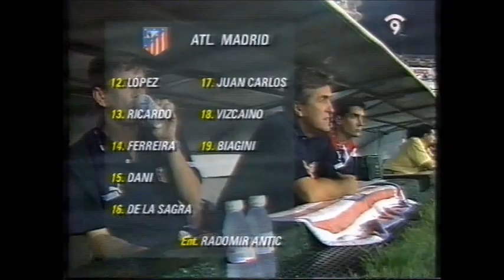1995/96.- Valencia CF 1 Vs. Atlético Madrid 1 (Trofeo Naranja - Jª 2)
21/8/1995 - Mestalla, Valencia (10.000 espectadores)
Trofeo Naranja - Jornada 2.
Valencia CF 1 Vs. Atlético Madrid 1
1-0 Mijatovic (p.).
1-1 Juan Carlos.
Valencia CF: Zubizarreta, Otero, Javi Navarro, Camarasa, Serer, Sietes (Romero, m. 50), Mijatovic, Mazinho, Fernando, Viola (Raúl, m. 65), Gálvez (José Ignacio, m. 30).
Entrenador: Luis Aragonés.

Atlético Madrid: Molina, Tomás. Santi, Solozabal, Toni (López, m. 65), Roberto, Geli, Kiko (Juan Carlos, m. 57), Simeone (De la Sagra, m. 85), Penev (Biagini, m. 70), Correa (Vizcaino, m. 45).
Entrenador: Radomir Antic.